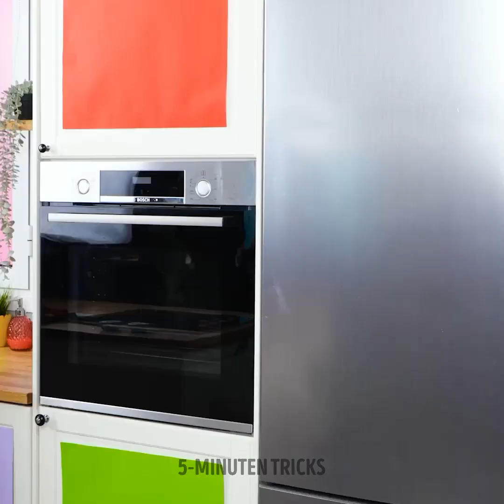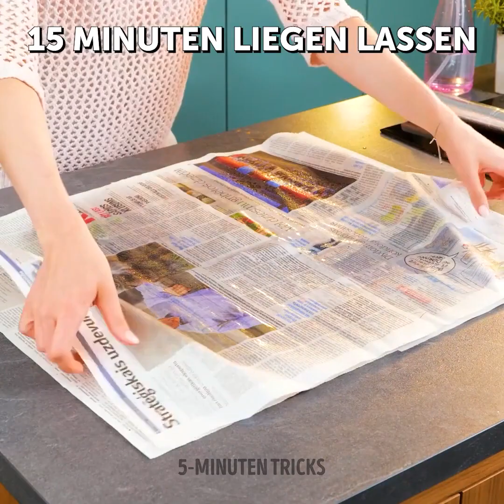Coole Reinigungshacks, die Zeit und Geld sparen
Erstaunliche Reinigungshacks, die du ausprobieren musst! Spare Zeit und Geld mit diesen coolen Ideen!

0:34 - Pfanne reinigen
1:13 - Wie man einen Ventilator reinigt
1:31 - So vermeidest du schlechten Geruch im Kühlschrank
1:49 - Wie du deine Schwämme sauber machst
2:11 - Wie du deine Kissen gut riechen lässt